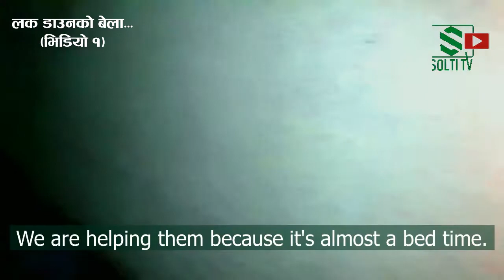Corona Virus | धनकुटाकी आमाछोरी तरहरामा बिचल्ली : Lock Down | Covid 19| Social Work | Solti TV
लक डाउनको समयमा धनकुटाकी आमाछोरी तरहरामा बिचल्ली परेपछि गरिएको उद्दार । हेर्नुहोस् भिडियो ।

Digital Branding:
"CHUIYA"
Maina Home,

Subsidiary:
N.G. Entertainment
MAINA HOME (Solti Market)
Nabin Village

Operation:
Subin Gurung

Producer:
Samsher Gurung.

Assistant:
Shambu Yadav

Chief Correspondent:
Dhruba Bhandari

Director/Executive Producer
Nabin Gurung (Solti)